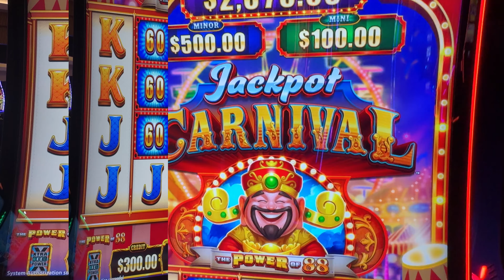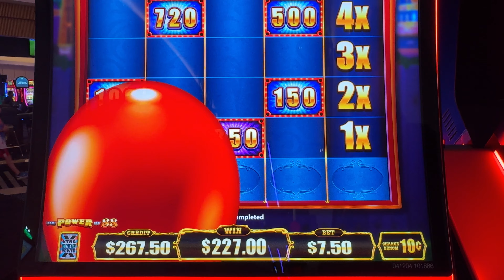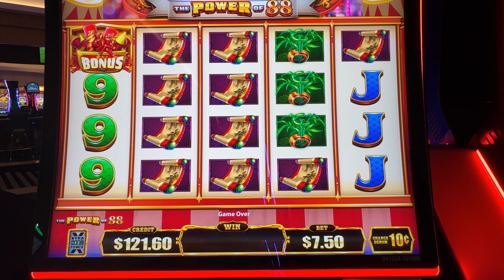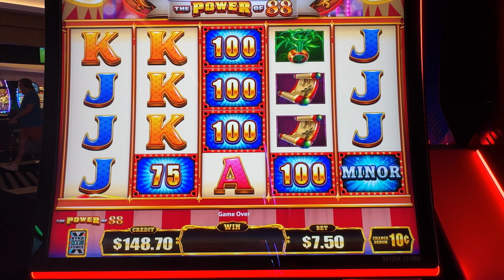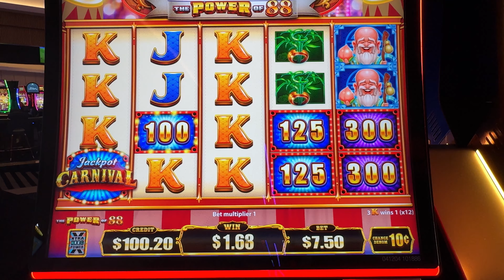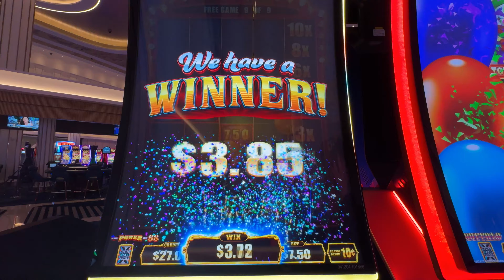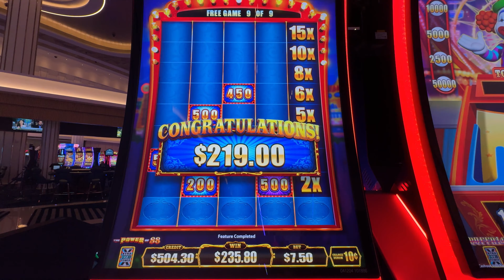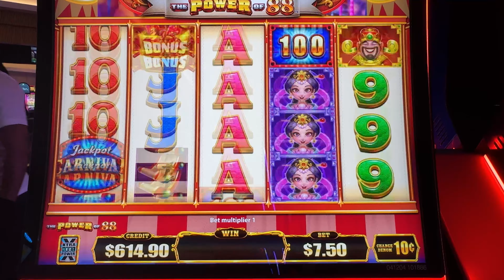Let’s Hit JACKPOT BONUSES at Fontainebleau Las Vegas Casino!!!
Join us for the Vegas Carnival and experience the excitement of the Jackpot Carnival slot machine! Don't miss out on this thrilling adventure!

We hope you all enjoy! We THANK YOU for all the likes, subscribes, comments and shares. It shows us so much love and support, we really APPRECIATE IT!
Much Love & Good Luck 🩵 Natasha, Sean & Elvis

EE is at Fontainebleau Las Vegas - Jackpot Carnival Slot Machine.

If you like Vegas VLOGS, come follow us along! We like to play slot machines in Las Vegas casinos and in the different high limit rooms on the Las Vegas strip. We like to bet average to high on games like Dragon Link, Buffalo Link, Ultimate Fire Link, Lightning Link, Piggy Bankin’ and Huff N’ More Puff just to name a few. We show our true slot play, wins and losses. We also go LIVE from Las Vegas! So come along with us!

© All uploads are the intellectual property of Elvis Enterprises LLC. You do not have permission to re-use or publish any part of them without my written consent.